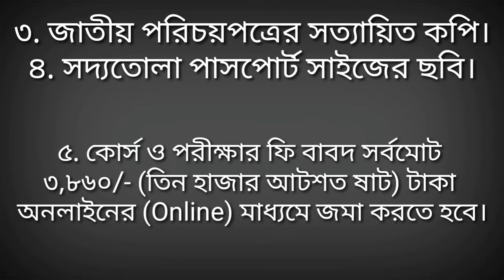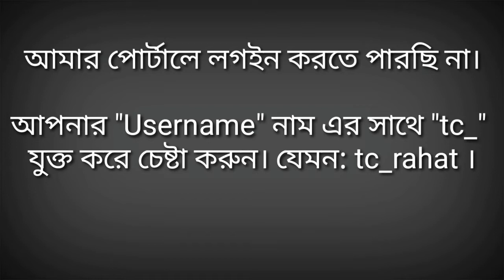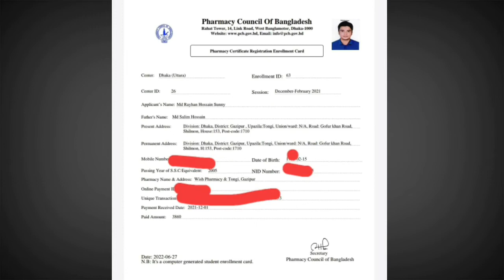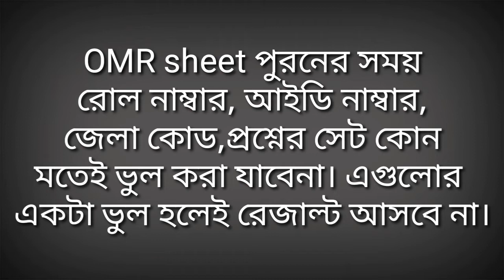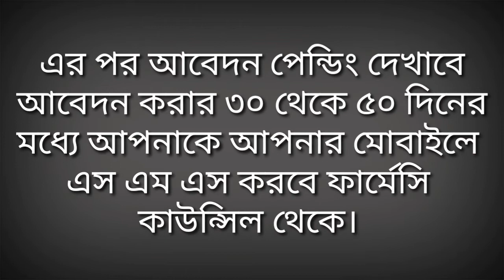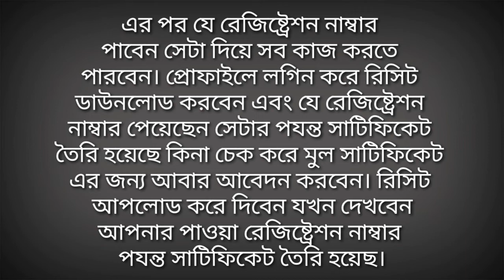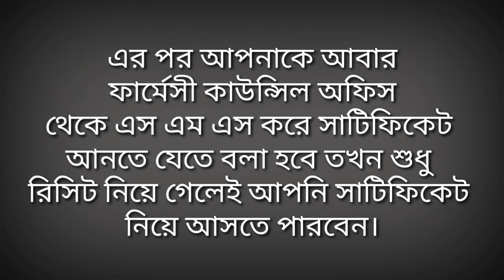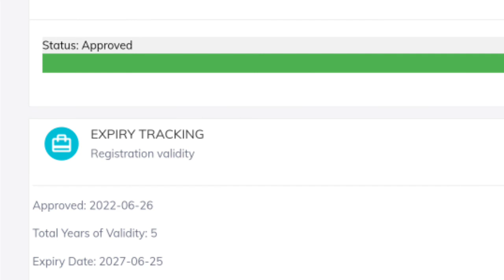সি ক্যাটাগরি ভর্তি থেকে সাটিফিকেট পাওয়া পযন্ত খুটিনাটি জানুন এই ভিডিওতে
description - আসসালামু আলাইকুম প্রিয় ভিউয়ার সবাইকে স্বাগতম আজকের ভিডিও দেখার জন্য আজকের ভিডিও যারা সি ক্যাটাগরিতে নতুন ভর্তি হবেন ব্যাচ ৬৩ অথবা যারা সি ক্যাটাগরি ফার্মেসি কোর্স করতেছেন তাদের জন্য আজকের ভিডিও এই ভিডিওতে ভর্তি হতে সাটিফিকেট রেজিষ্ট্রেশন নাম্বার পাওয়া পযন্ত খুটিনাটি বিস্তারিত আলোচনা থাকবে।